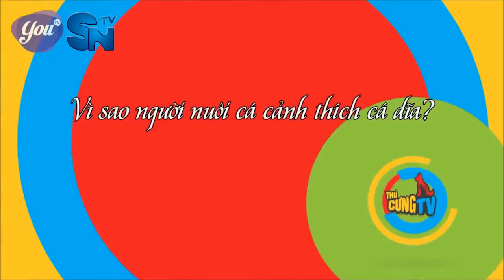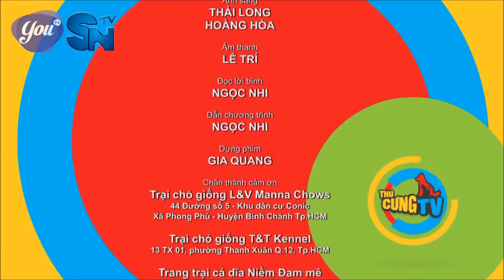Thú cưng TV – Số 14 (P3) | SNTV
SNTV | Giống chó có bộ lông dày và mượt Chow Chow hay thế giới dưới nước của loài cá dĩa có đặc điểm gì nổi bật ? Cần lưu ý gì khi mang thú cưng chó tham dự Dog Show ? Một buổi sinh hoạt của hội yêu chó An Nam có điều gì thú vị ?

Đón xem chương trình “Thú cưng TV” phát sóng 17h30 thứ Hai hàng tuần trên kênh SNTV.

SNTV – Kênh truyền hình giải trí thế hệ mới. SNTV trên kênh số 7 truyền hình cáp SCTV.
✦ Tel: Tất cả các phim trên kênh "Kho Phim Bộ Việt Nam" đều được phát sóng độc quyền và thuộc bản quyền của BH Media vui lòng không reup!